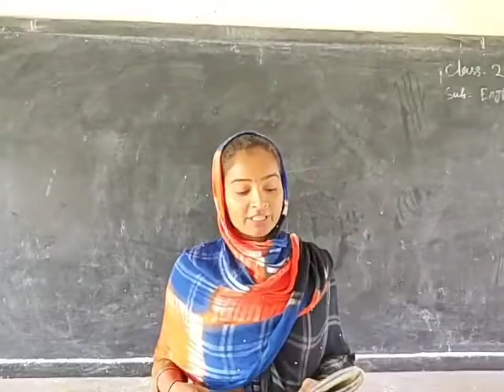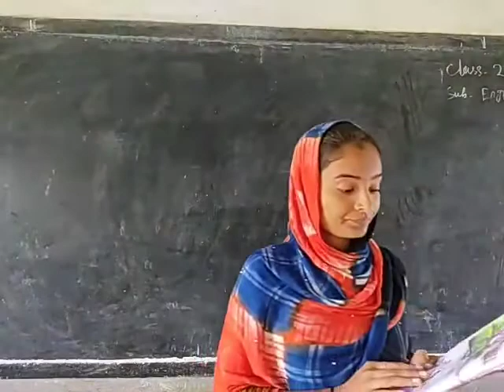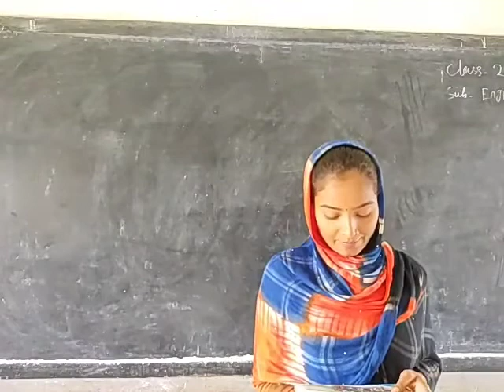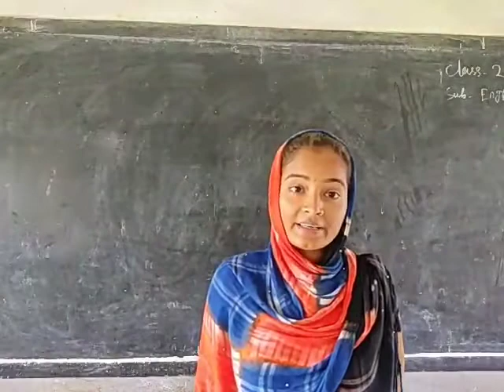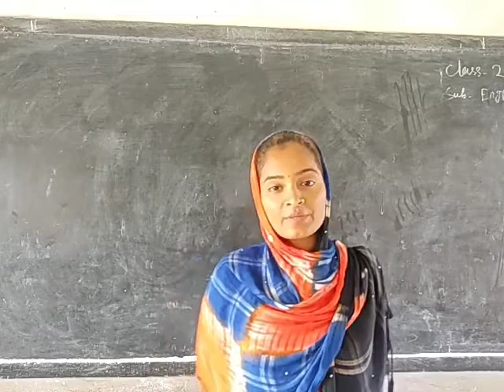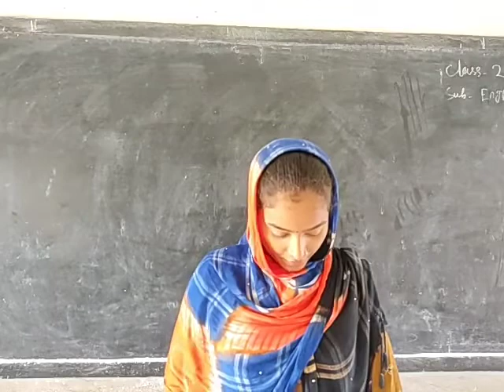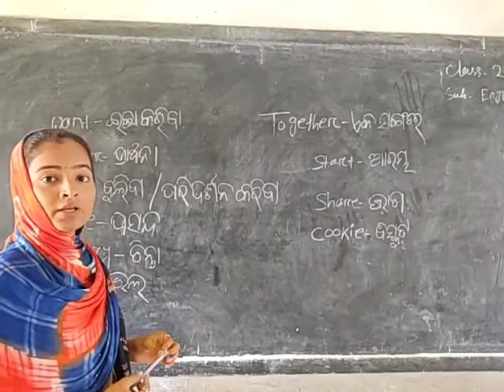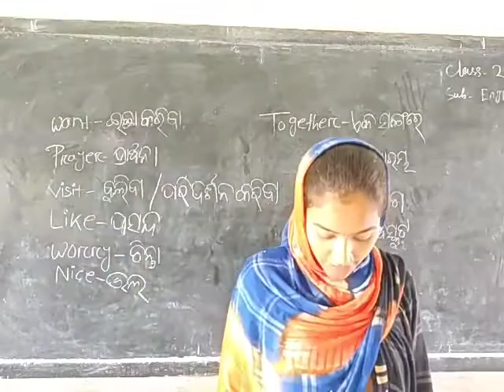class 2 English part 6